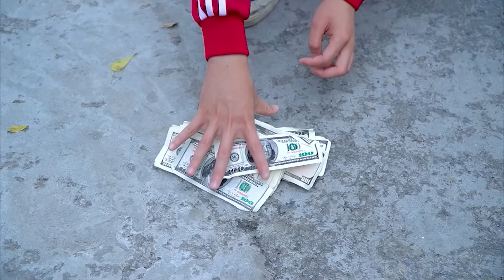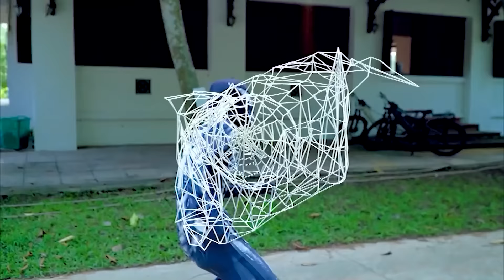Team Spider-Man in Real Life #399 | Godzilla x Kong: The New Empire | House of the Dragon Season 2